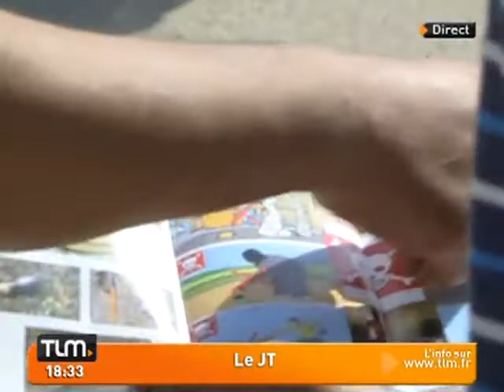Handicap International s'engage en Libye ‎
Vous voulez conserver ce reportage ?
 Handicap International déploie une mission d'urgence en Libye. L'ONG a décidé d'envoyer une équipe sur place. Objectif: sensibiliser les populations aux risques des mines et aux risques explosifs.